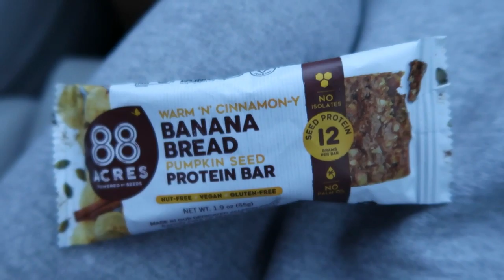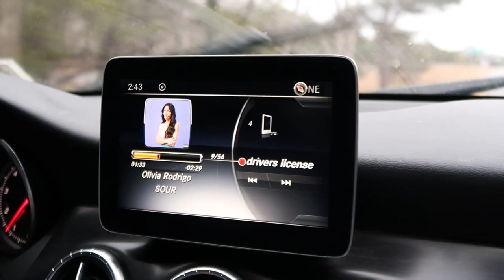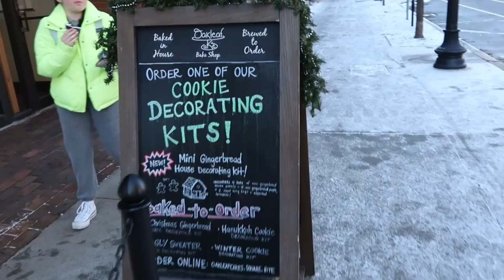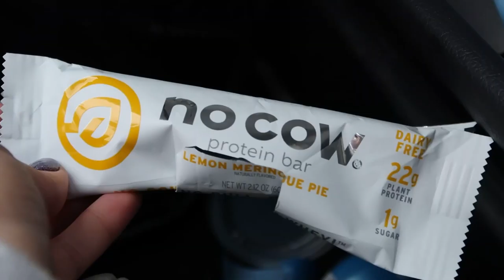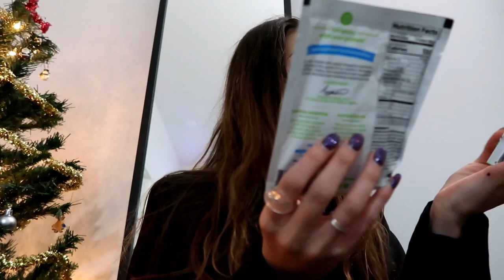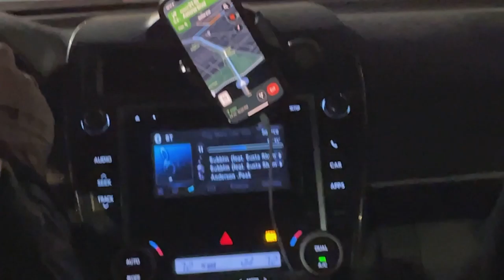TRAVEL VLOG: Cape Cod, visiting Boston again, + House of Yes NYC vlog!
boy has it been a craaazy past few weeks!  this is some content from dec 7-10; there was a lot of footage to edit so sorry it took so long! also putting it up on a Wednesday, not Tuesday, I knowwww

enjoy the exciting travel vlog though!!!

EQUIPMENT:
VLOGGING CAMERA- CANON G7X II
BLUE YETI MIC
camera case/cover and screen protector

iHerb! & Rewards Code! (My code is ALM3443).

Want to get money back on your shopping?  Use my ibotta code (below) when you sign up to get money added to your account!

I’ve been using Backstage to book acting jobs. They have tons of paid jobs in film, TV, theater, commercials, etc... I'm giving you $75 off your first year of membership, so you can try it out and see if you can land roles!

For $5 in ride credit, download the Lyft app using my referral
 code: ELIZABETH65471

I'm giving you $2 off each of your first 3 Uber rides. To accept, use code 'elizabethj9626ui' to sign up. Enjoy! Details

Hungry? Try Grubhub! Use my link on your first order and we’ll both get $12 off

Hungry? Try Seamless! Use my link on your first order and we’ll both get $12 off